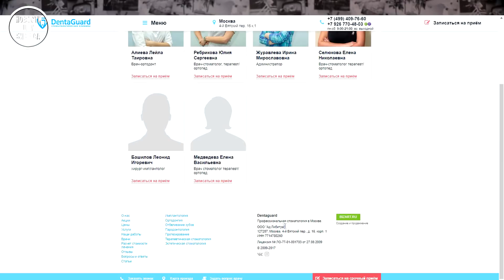ХОЛОСТЯК 2020 • НОВЫЙ СЕЗОН НА ТНТ • АНТОН КРИВОРОТОВ • НОВОСТИ ШОУ БИЗНЕСА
Стоматолог Антон Криворотов стал главным героем шоу ХОЛОСТЯК

Новости из жизни знаменитостей.